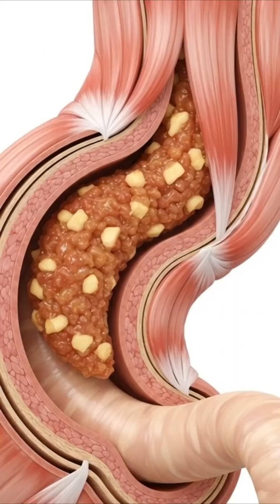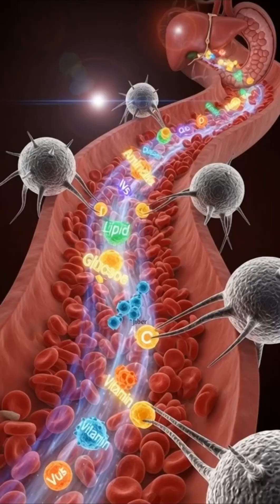Eat an Apple a Day? Here’s What ACTUALLY Happens Inside Your Body!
What really happens inside your body when you eat an apple?
This 1-minute CGI medical video shows the full journey — from the first bite to nutrient absorption — and explains how apples help your body stay strong and healthy.

Apples are packed with powerful nutrients.
In this video, you’ll learn how apples help:
🍎 Strengthen the immune system
💪 Improve digestion with soluble & insoluble fiber
🫀 Support heart health
🧽 Clean the intestines and promote gut movement
✨ Protect cells with antioxidants
🔥 Provide natural energy
🌿 Reduce inflammation and support overall health

The video uses hyper-realistic 3D medical CGI to make the science simple and easy to understand, perfect for general audiences and health learners.